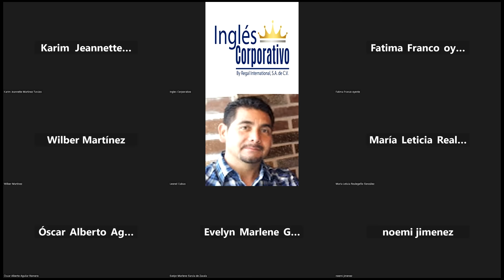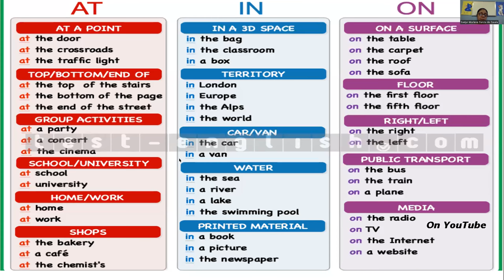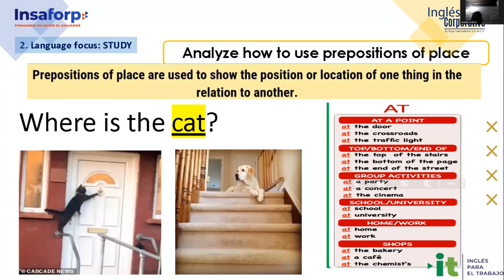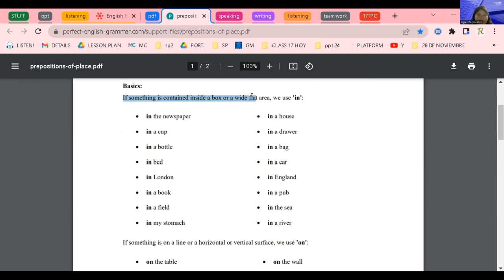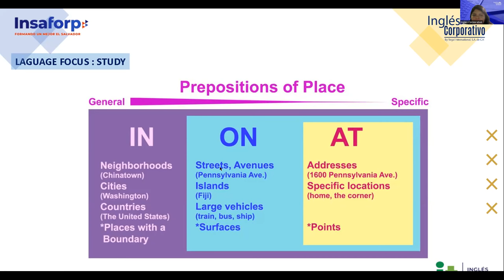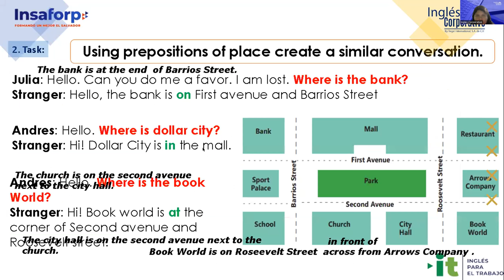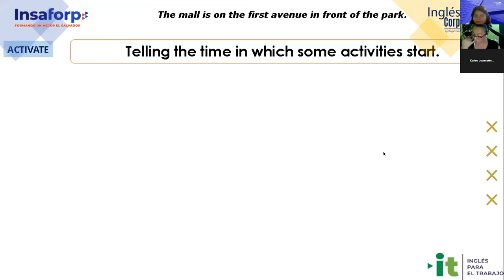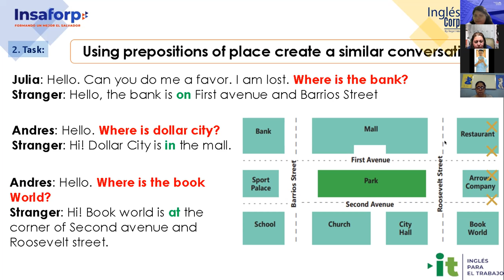Inglés Corporativo #17-30-11-22-How to use there is and there are + quantifiers.